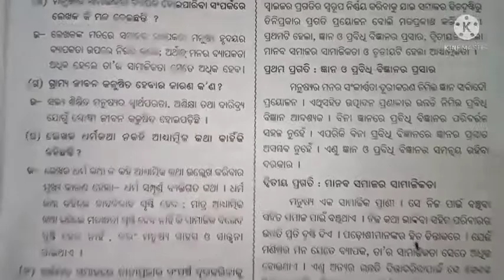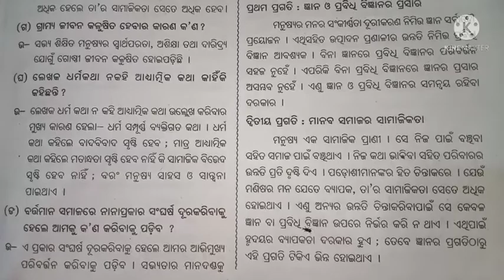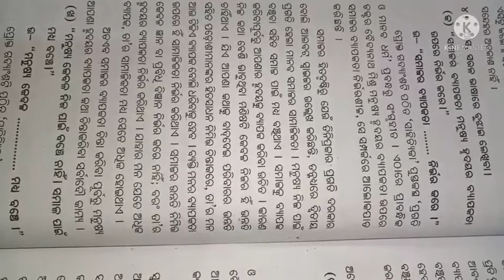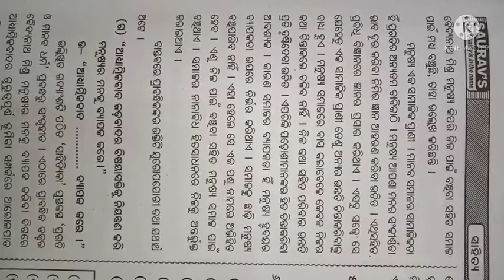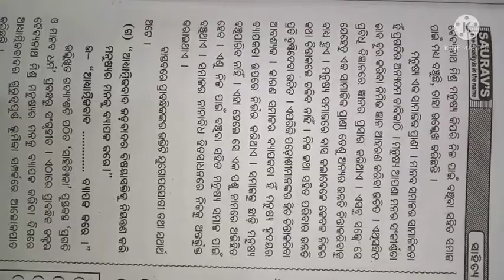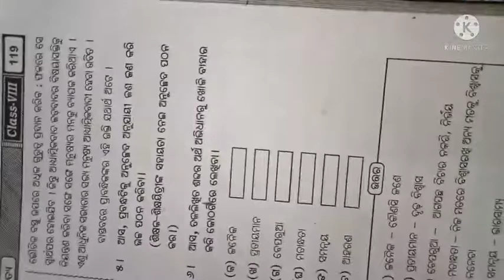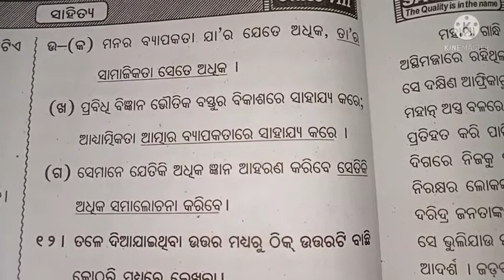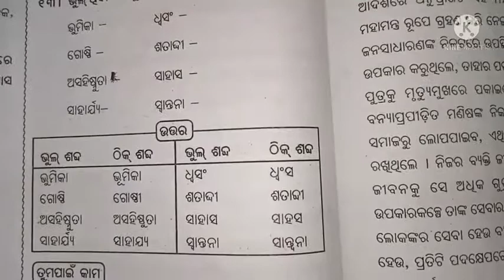Baigyanika manobrutti question answer class 8 mil chapter 10 l ବୈଜ୍ଞାନିକ ମନୋବୃତ୍ତି ପ୍ରଶ୍ନ ଉତ୍ତର l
class 8 mil chap 10 question answer